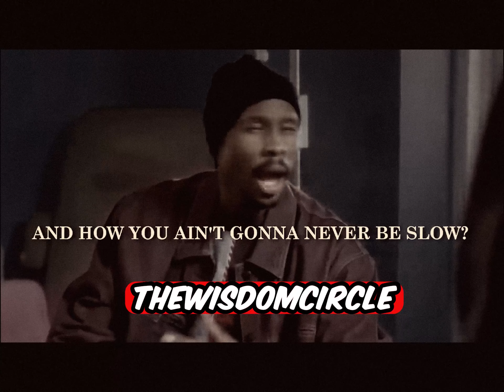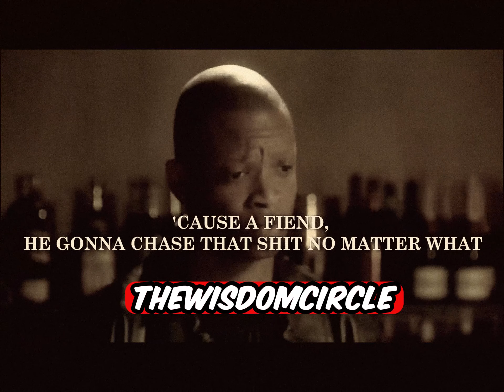"😈 Villains' Veracity: Quotes from TV Villains Who Were Completely Right!"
SHORTS    # SHORTS
Dive into the dark side with iconic quotes from TV's most compelling villains! Get ready for some sinister truths. VillainWisdom 🎬"
"Experience the chilling charisma of TV villains and their chillingly accurate quotes. Join the conversation on morality and villainy! EvilTruths 💬"

Join Us and Spread the love by Following, Liking, and Sharing this Video.